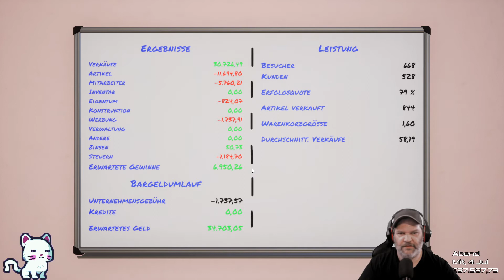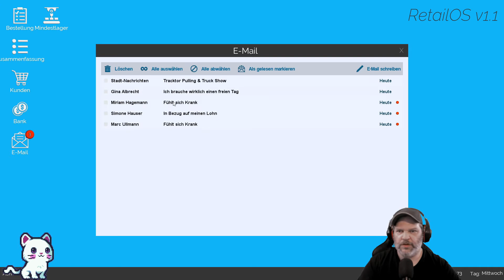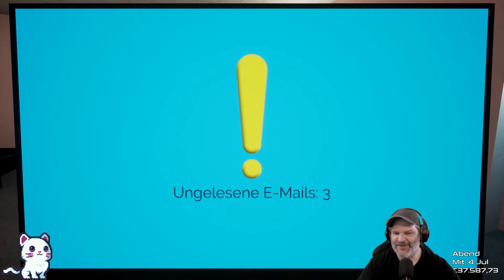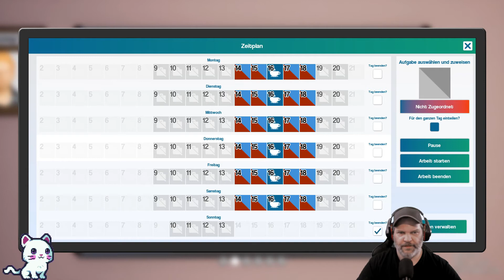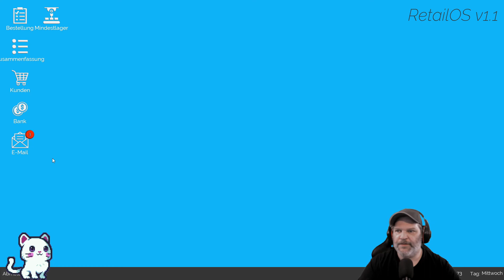King Of Retail #480 💰 Gemeinsam zum neuen Konzern